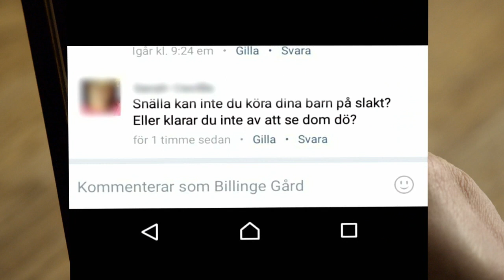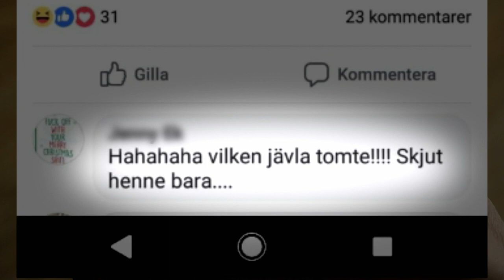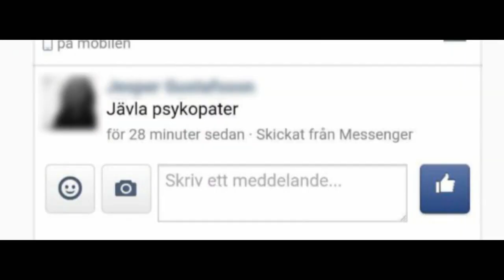Mjölkbonden Anette hotas av djurrättsaktivister - Brottsjournalen (TV4)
Lantbrukarare drabbas allt oftare av hot och skadegörelse från djurrättsaktivister. GW kommenterar ett aktuellt fall från Norrtälje.

Brottsjournalen är ett veckoaktuellt kriminalmagasin med Leif GW Persson och Jenny Strömstedt. De tar upp brott som fått mycket uppmärksamhet eller fall där nya avgörande fakta framkommit. Med insatta gäster diskuteras allt från vardagsbrott till kriminalpolitik.